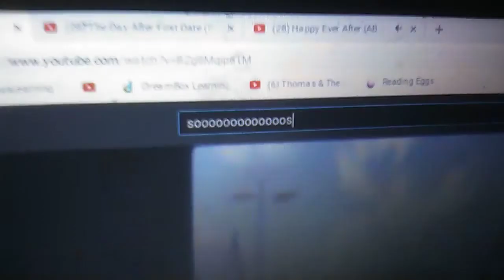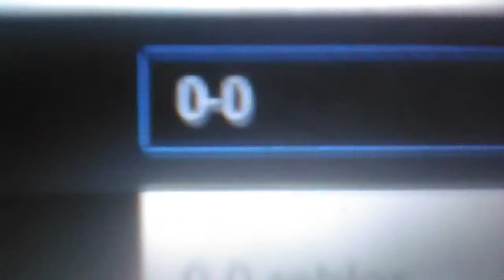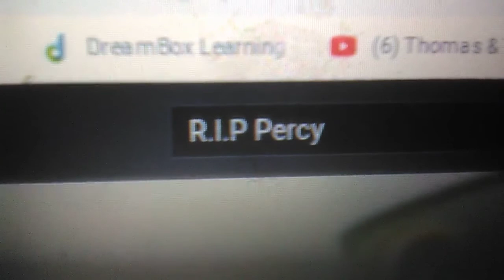YTP unhappy ever after (I can't remember what the original title was)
a old 2018 YTP I made (note this was uploaded before in 2018 and someone may had saw it, is remove cuz I made it sound like Alec Baldwin said the s word, so that was fun)